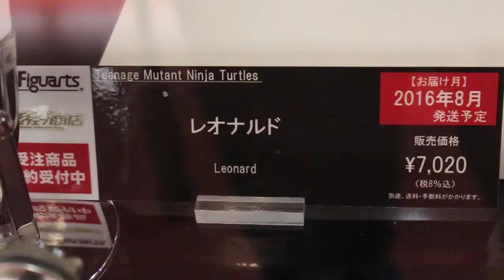S.H.Figuarts Leonard and Donatello display